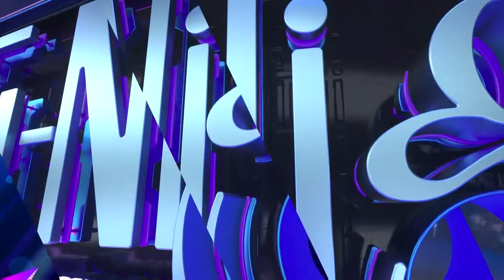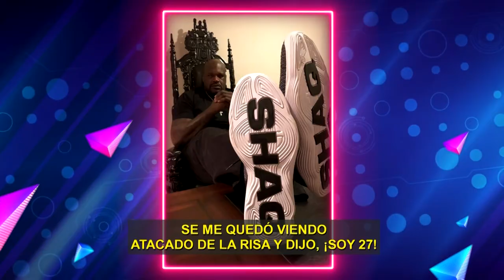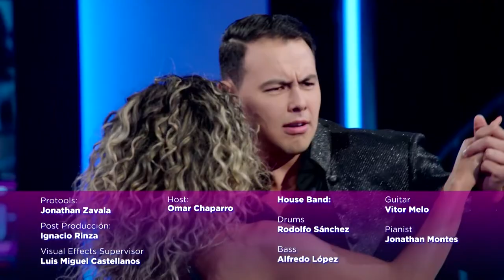MARTHA HIGAREDA, JAMES HARRIS Y EL YAKI [Show Completo] TuNight con Omar Chaparro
MARTHA HIGAREDA, JAMES HARRIS Y EL YAKI
Show Completo Temporada 1 Episodio 4